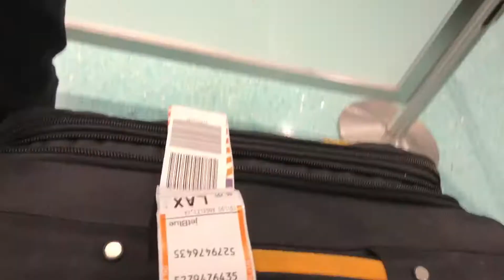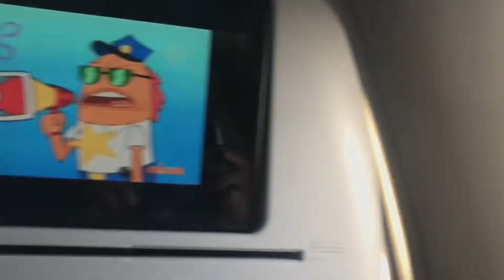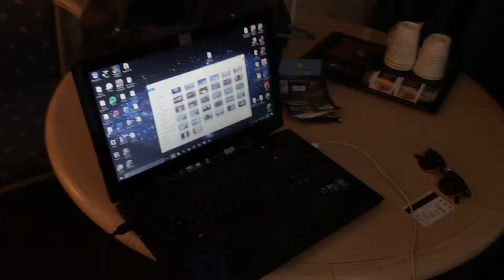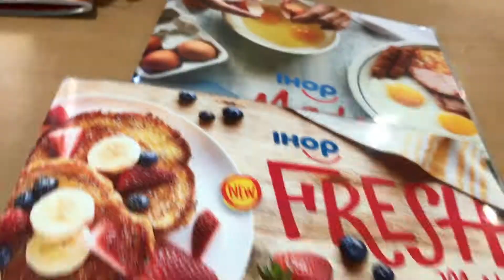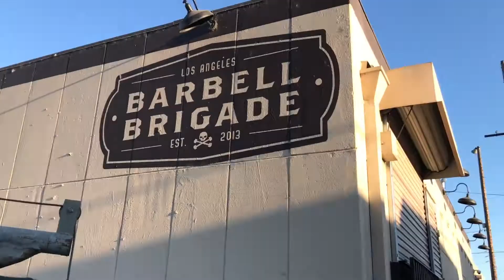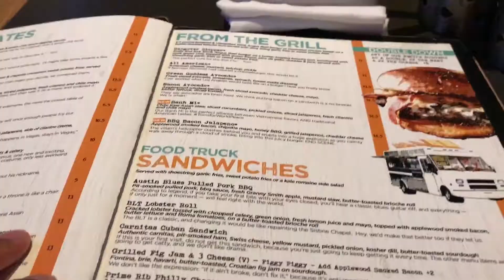Barbell Brigade | LA Fitness Adventures: Day 1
Vlog 42 LA Fitness Adventure: Barbell Brigade